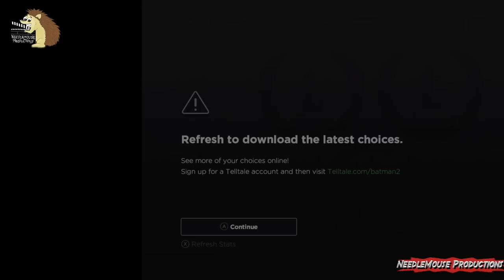Telltale Batman Season 2 Ep 5 Joker Vigilante Ending